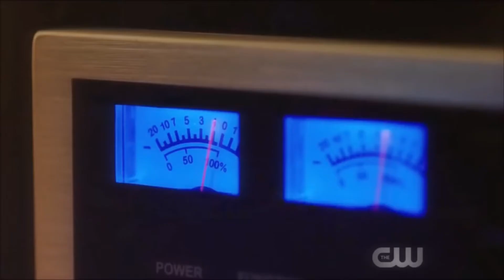Riverdale 1x01 - Archie & Betty Talk About Their Summer At Pops & Meet Veronica